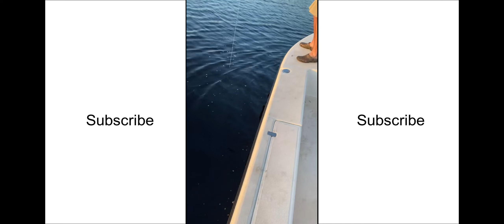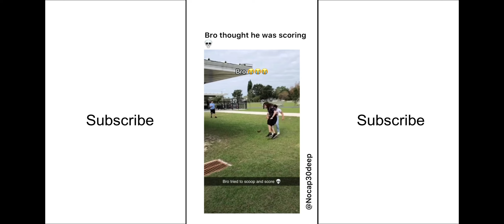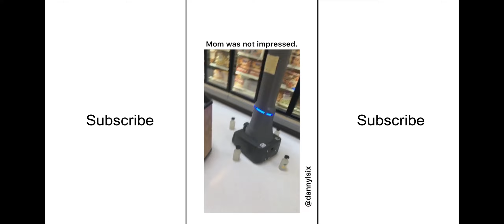Funniest memes out there that make me feel some type of way!! pt 54